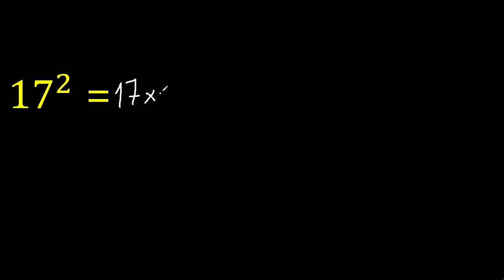17 al cuadrado , 17 elevado a la 2 , 17^2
numero con exponente
numero natural con potencia